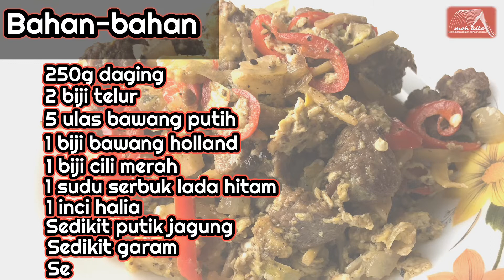Moh kite masak goreng telur bersama black pepper | recipe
Cetuskan kreativiti dalam diri. Itulah yang berlaku bila tak ada idea nak masak apa. Jadi terhasillah nasakan resepi daging goteng telur bersama black pepper ini. Bolehlah cuba... sedap!

Bahan-bahan

250g daging (beef)
5 ulas bawang putih (garlic)
1 biji bawang holland (onion)
1 biji cili merah
1 inci halia (ginger)
2 biji telur (egg)
1 sudu serbuk lada hitam (black pepper)
Sedikit garam (salt)
Sedikit putik jagung
Sedikit minyak masak (cooking oil)

Video youtube ini menunjukkan cara-cara menyediakan dan memasak resepi ini. Selain itu ia juga membantu mengenali bahan-bahan dalam masakan. semoga dapat kenali bahan-bahan dalam masakan selepas ini dan bermanfaat.

• shot by: moh kite
• edited by: moh kite
• camera : iphone X
• editing software : kinemaster

Keikhlasan adalah rencah utama